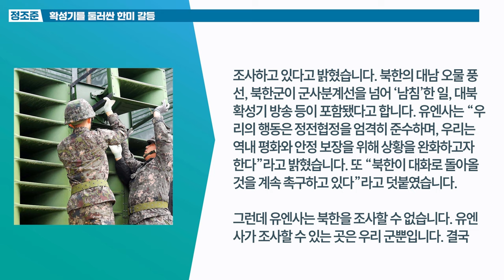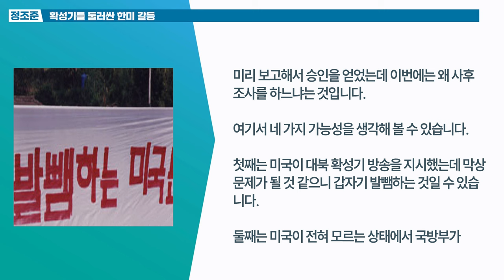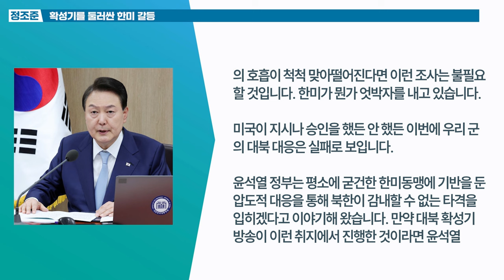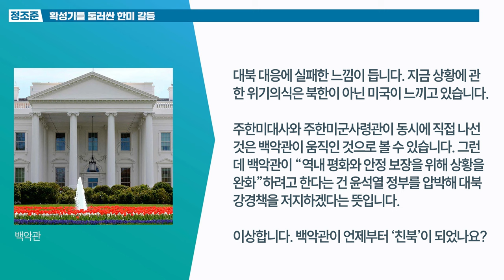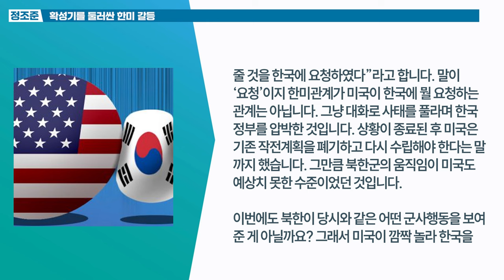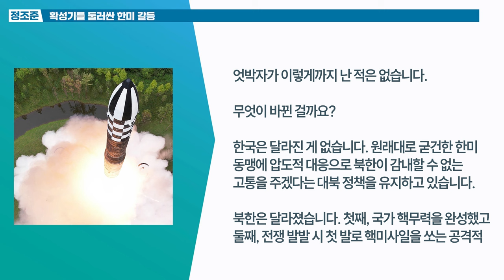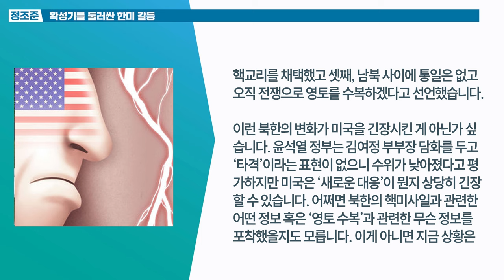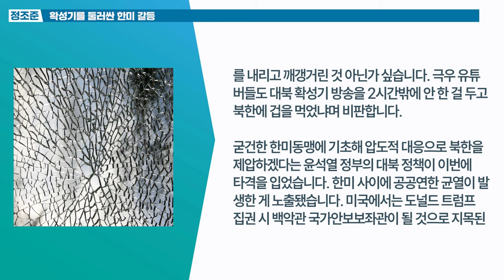확성기를 둘러싼 한미 갈등